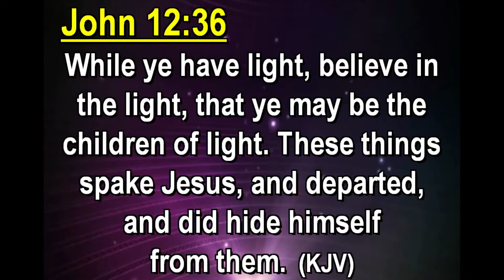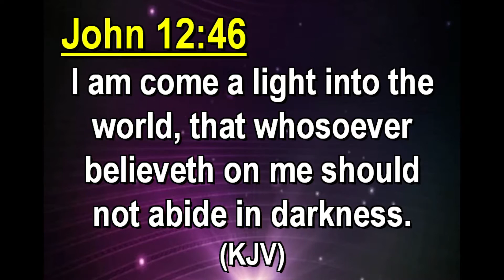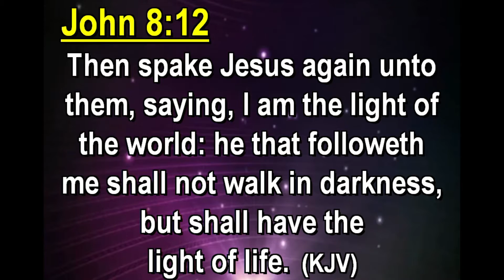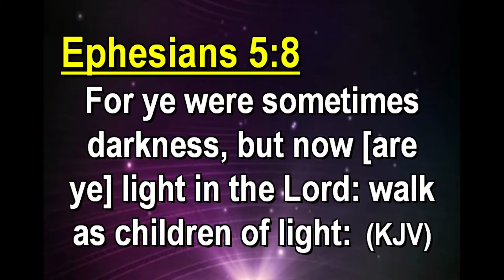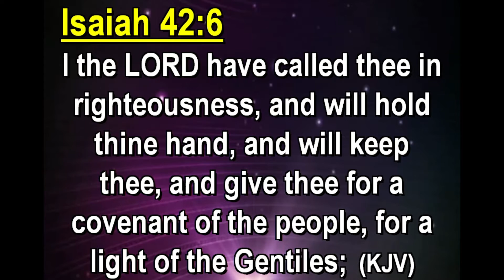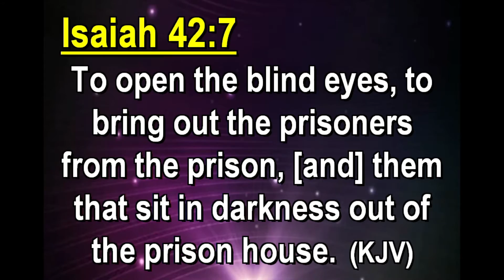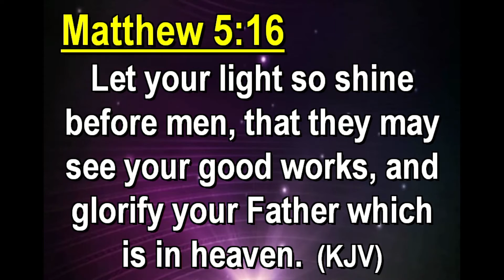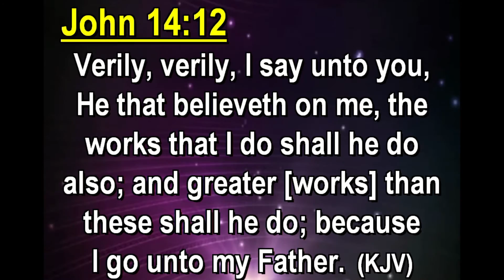You Are The Light Of The World || Pr. Owere Sam